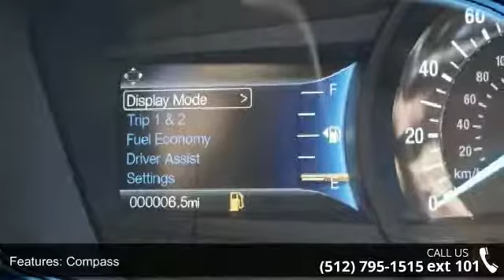2017 Ford Fusion SE - Covert Ford Chevrolet Hutto - Hutto...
-Great Gas Mileage- *Bluetooth* This 2017 Ford Fusion SE is Shadow Black with a Ebony W/Cloth Front Bucket Seats interior.  This Ford Fusion   SE comes with great features including: Bluetooth, and Tire Pressure Monitors . It is rated at 34.0 MPG on the highway which is fantastic! Buy with confidence knowing Covert Hutto has been exceeding customer expectations for many years and will always provide customers with a great value!